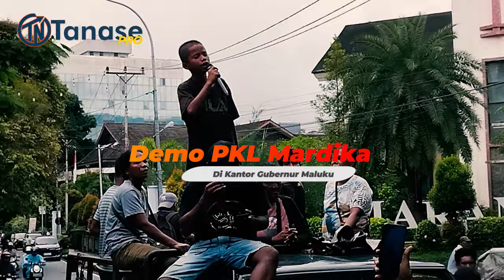Kios Dibongkar PKL Mardika Turun Ke Jalan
Ratusan Pedangang Kaki Lima di Pasar Mardika Kota Ambon melakukan aksi unjuk rasa di Depan Kantor Gubernur Maluku.Aksi ini dilakukan merespon kebijakan penertiban dan pembongkaran lapak miliki PKL yang dilakukan oleh pemerintah kemarin.

Aksi yang berlangsung di kawasan jalan pattimura ambon, ini dimulai  sejak pukul 11.00 WIT.Para PKL datang berkumpul menyuarakan protes atas kebijakan pembongkaran lapak ini,